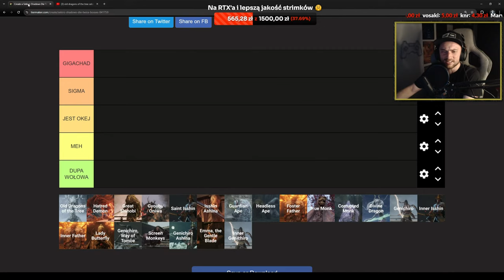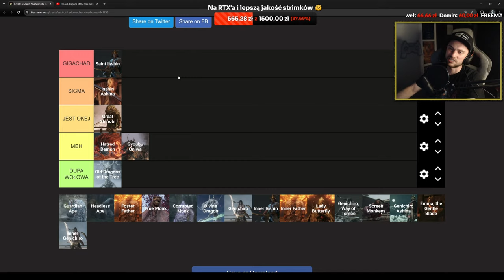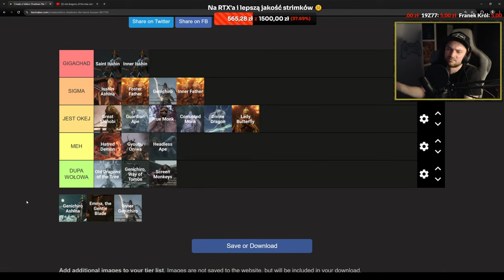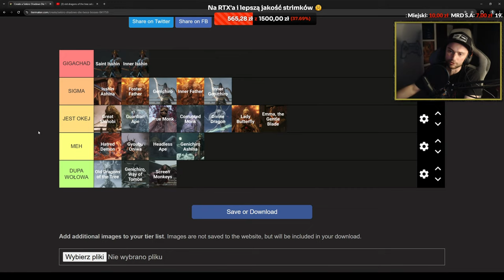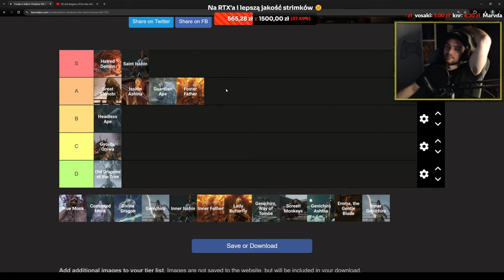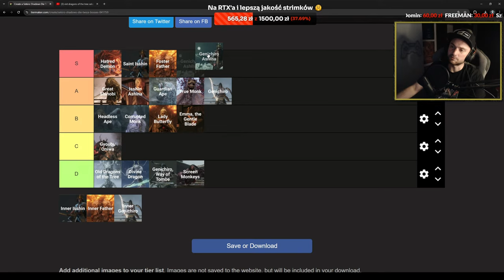Oceniam bossy w SEKIRO | TIERLISTA wg. wrażeń i trudności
Streamy na YT Pon-Czw, zapraszam!